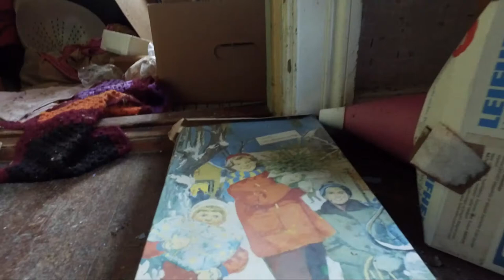Forladt villa - fyldt med ting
Glemte & Forladte Steder